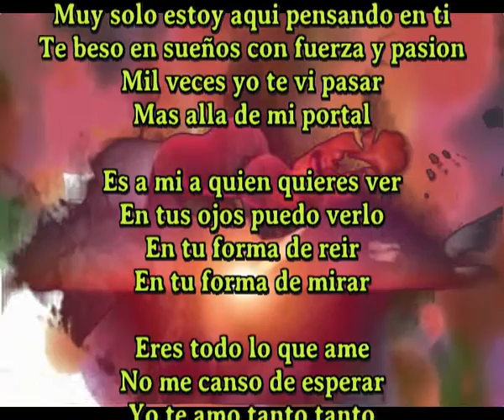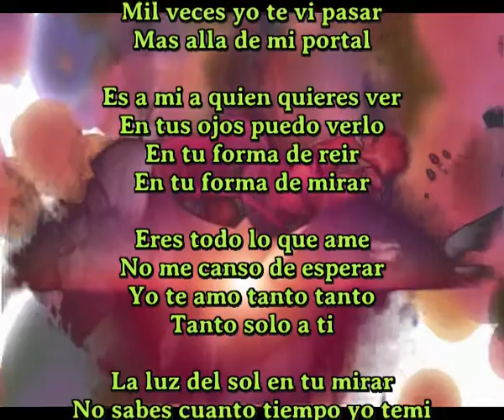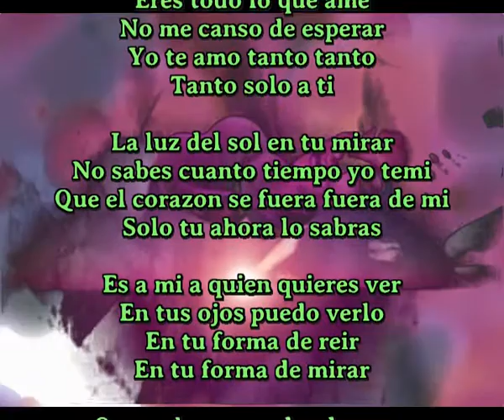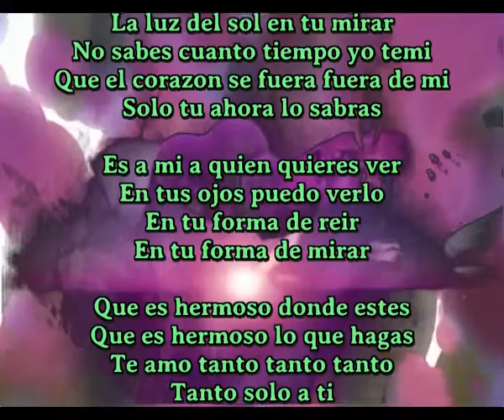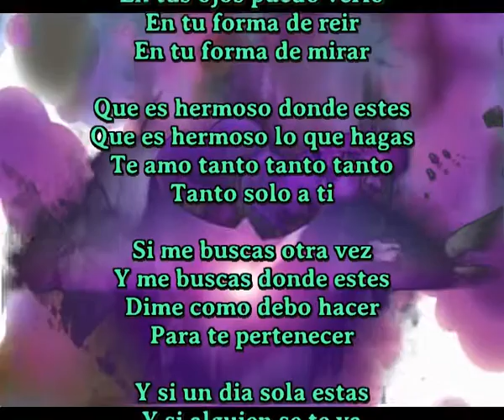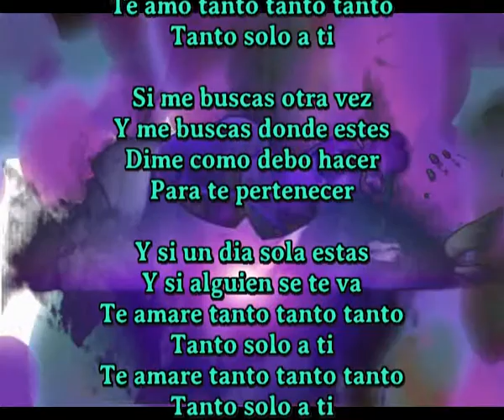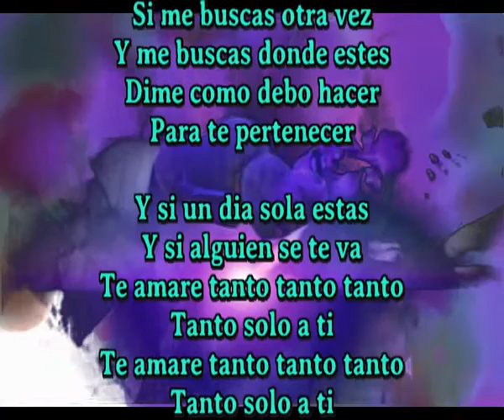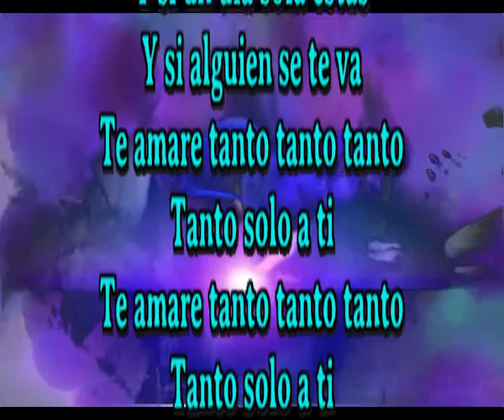Te amare solo a ti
Muy solo estoy aqui pensando en ti
Te beso en sueños con fuerza y pasion
Mil vece yo te vi pasar
Mas alla de mi portal

Es a mi a quien quieres ver
En tus ojos puedo verlo
En tu forma de reir
En tu forma de mirar

Eres todo lo que ame
No me canso de esperar
Yo te amo tanto tanto tanto
Tanto solo a ti

La luz del sol en tu mirar
No sabes cuanto tiempo yo temi
Que el corazon se fuera fuera de mi
Solo tu ahora lo sabras

Que es hermoso donde estes
Que es hermoso lo que hagas
Te amo tanto tanto tanto

Si me buscas otra vez
Y me buscas donde estes
Dime como debo hacer
Para te pertenecer

Y si un dia sola estas
Y si alguien se te va
Te amare tanto tanto tanto